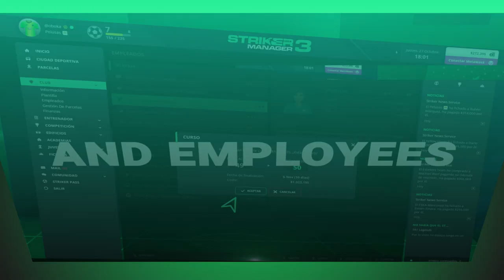Striker Manager 3 Game Trailer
This video was made by Alconost.

- We create custom promo and advertising videos for apps, games, products, brands, and businesses.
- We streamline the process for our customers from concept brainstorming to the final professional polish of audio engineering and voice-over for your video.

Need a video? We’re ready to make something truly outstanding for you!